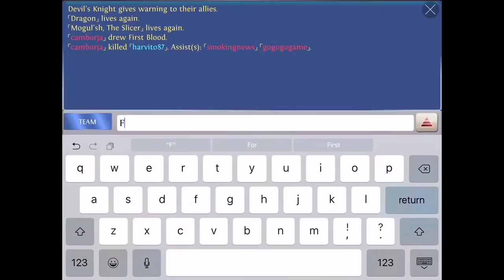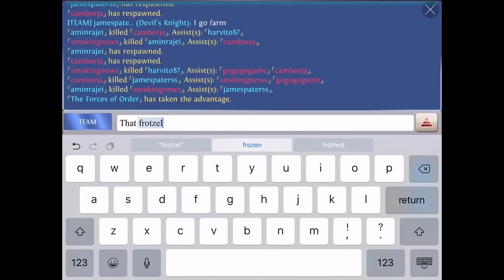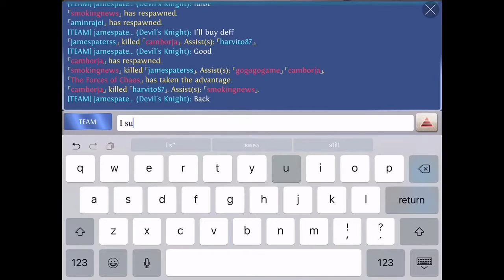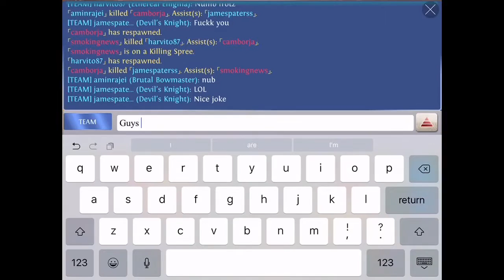Heroes of order & chaos [ HOC ] Talmahian Elite Reborn